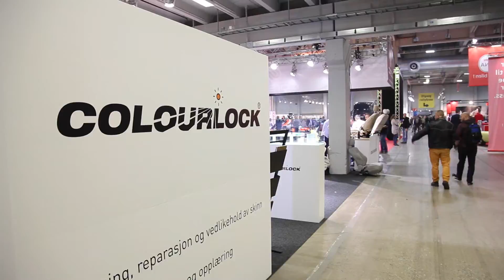Oslo Motorshow 2016 - Car Spa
Video fra Oslo Motorshow 2016 - Car Spa